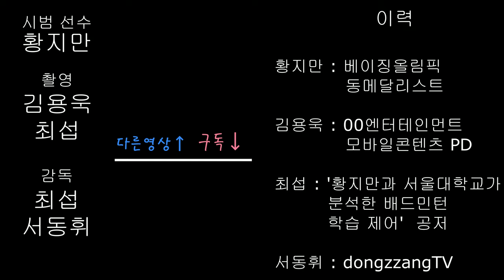서울대학교와 황지만선수가 분석한 배드민턴 학습 제어_사이드 원점프 스매시